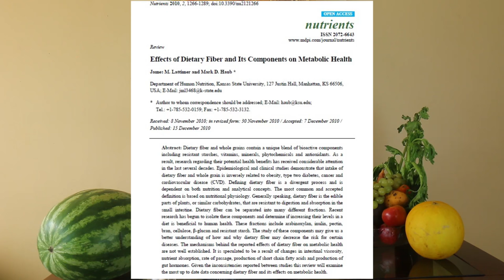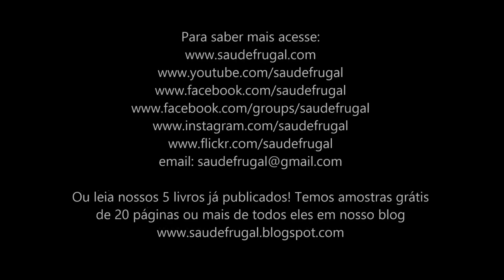CENTRIFUGA SLOW JUICER QUAL O MELHOR EXTRATOR DE SUCOS? CUSTO BENEFÍCIO!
Eduardo Corassa, do site Saúde Frugal, mostra a melhor e mais barata slow juicer no mercado brasileiro. Sucos bom, frescos, rápidos e a um preço bem acessível. Confira!